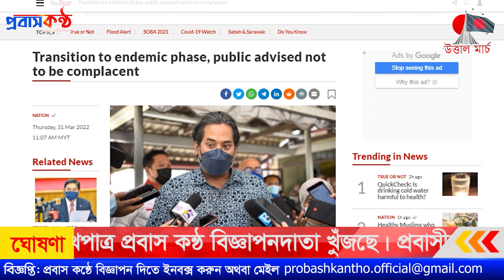মালয়েশিয়ায় আগামীকাল থেকে চালু হচ্ছে নতুন নিয়ম! BERNAMA, Malaysia International News.